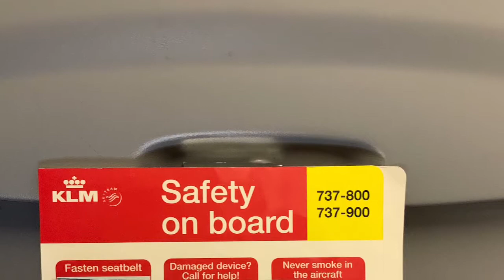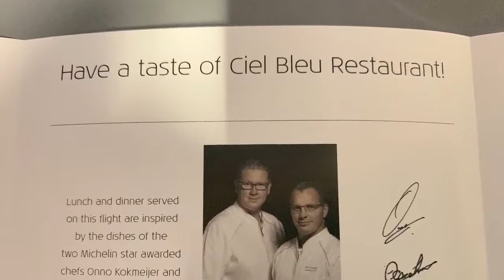KLM Business Class